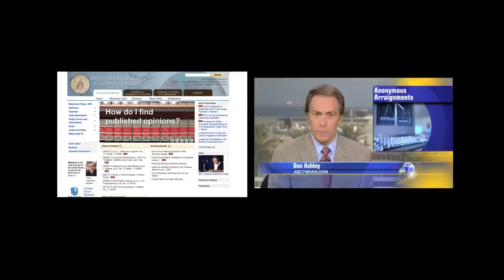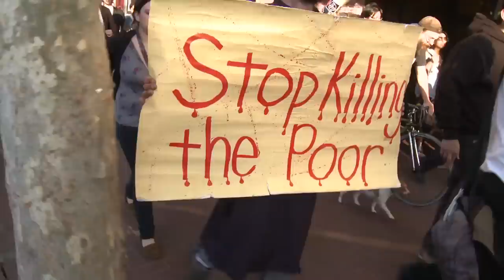We Are Legion: The Story of the Hacktivists - Trailer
Über das lose Hackerkollektiv Anonymous wird seit einiger Zeit ein Dokumentarfilm gedreht, der im nächsten Jahr in die Kinos kommen soll. Der Film soll von den Anfängen der Szene bis zu ihren heutigen Auswüchsen die Entwicklung abbilden.

Produziert wird der Dokumentarfilm „We Are Legion: The Story of the Hacktivists" von Luminant Media, die Dreharbeiten werden dabei von Brian Knappenberger geleitet.

Über den genauen Erscheinungstermin wird im Trailer nichts verraten. Einzig, dass der Film im nächsten Jahr erscheinen soll, geht aus ihm hervor.

English description:

We Are Legion is a documentary about Anonymous and hacktivism. The film explores the historical roots of early hacktivist groups like Cult of the Dead Cow and Electronic Disturbance Theater and then follows Anonymous from the early days of 4chan to a full-blown movement with a global reach.

We are currently in the process of shooting and editing and hope to be finished in early 2012.